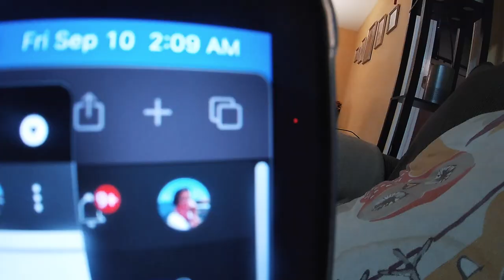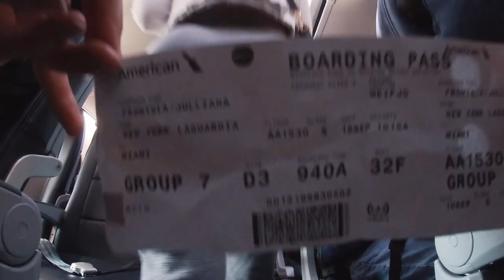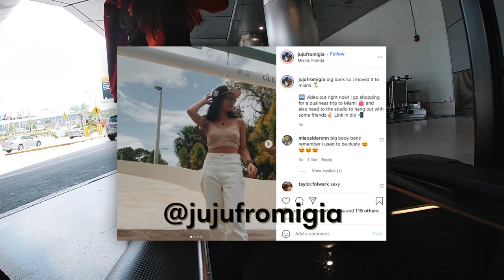GOING TO FLORIDA FOR THE FIRST TIME! SUPERCON 2021!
A stressful morning full of travel, and a day full of work! In today’s video I travel to Miami, Florida or Supercon! Can you believe I’ve never been to Florida before? I was super excited to travel to Florida with Wild Bill’s to help capture content at Supercon! I met so many cool people, and saw so many amazing costumes, and I also attempt to meet John Cena! Follow me through my full day of traveling and work!

For You - Lil Tsunami

⏰ TIMESTAMPS
0:00 The Night Before
0:12 Going to the Airport
1:00 At the Airport
2:04 Arrived in Miami
3:12 Supercon
4:18 Hotel